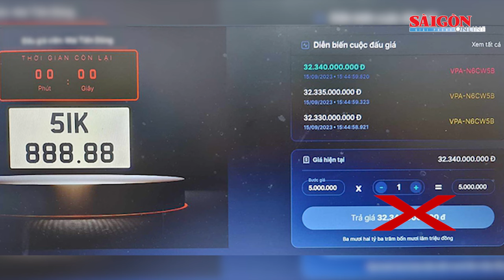Biển số ngũ quý 8 TPHCM giảm nửa tiền khi đấu giá lại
Sáng 21-10, theo thông tin từ đơn vị tổ chức đấu giá biển số ô tô, biển số xe ô tô 51K 888.88 ở TPHCM đã được đấu giá lại thành công, sau khi người đấu giá lần đầu ở phiên đấu giá ngày 15-9 bỏ cọc.